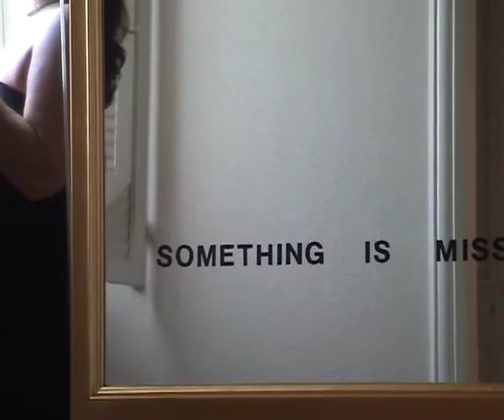Rita Hollywood!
Success is sweet except if you are not living your dream. "Unforgettable!" With Anna Margarita Albelo